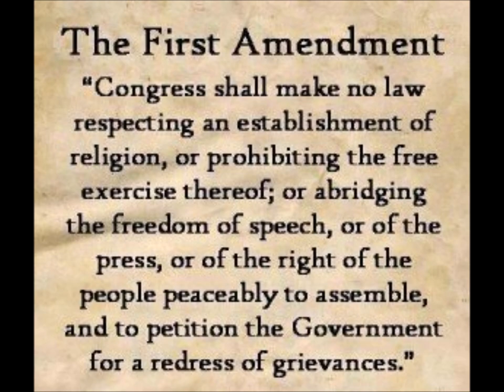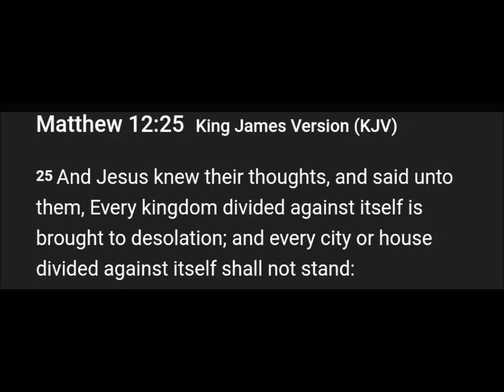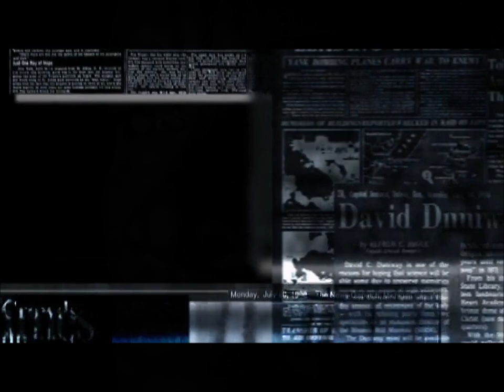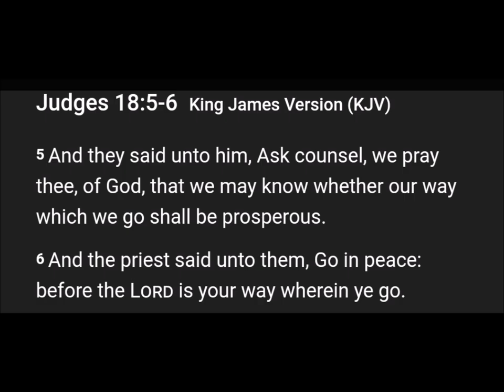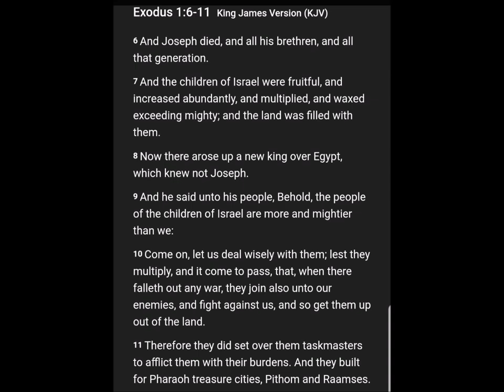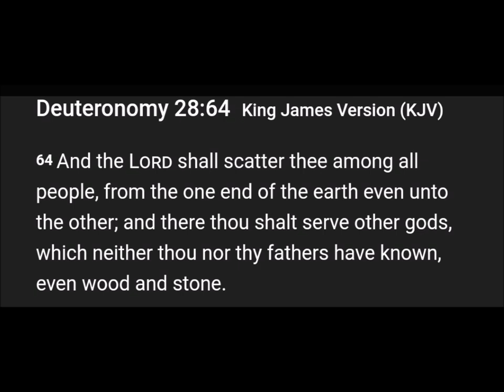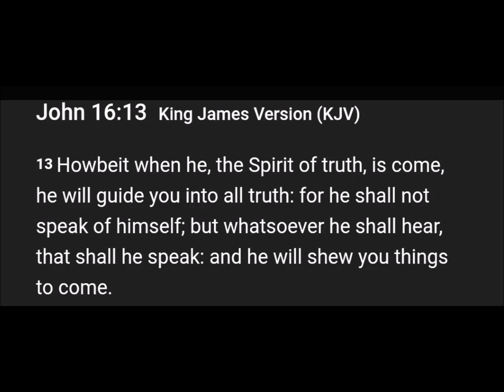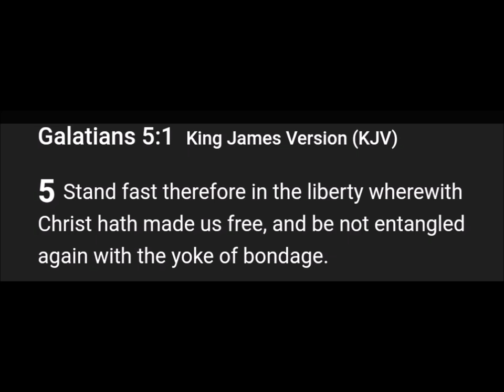Fight for Freedom